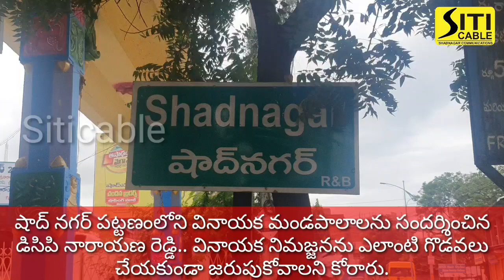షాద్ నగర్ పట్టణంలోని వినాయక మండపాలాలను సందర్శించిన శంషాబాద్ డిసిపి నారాయణ రెడ్డి.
షాద్ నగర్ పట్టణంలోని వినాయక మండపాలాలను సందర్శించిన డిసిపి నారాయణ రెడ్డి.. వినాయక నిమజ్జనను ఎలాంటి గొడవలు చేయకుండా జరుపుకోవాలని కోరారు. అదేవిధంగా వినాయక నిమజ్జన ఘాట్లను కూడా పరిశీలించారు.  ఈ కార్యక్రమంలో ఏసిపి రంగస్వామి, సీఐ, ఎస్ఐలు, పోలీస్ సిబ్బంది, తదితరులు పాల్గొన్నారు.